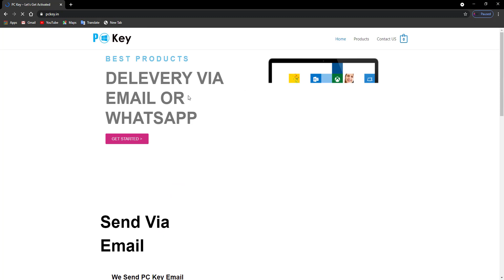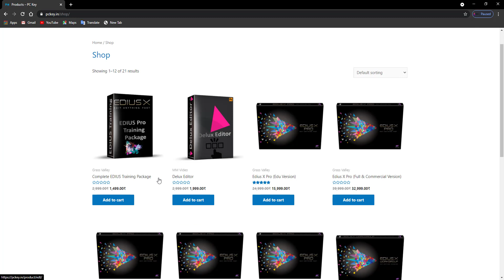Complete EDIUS Training Package I EDIUS 10 I EDIUS 9 I EDIUS 8 I EDIUS 7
EDIUS Complete Training Package.
EDIUS X 10 I EDIUS 9 I EDIUS 8 I EDIUS 7

Edius Pro X/ 9/8 & 7 Full HD, 4K Projects Projects MM Video: Wedding Projects Developer